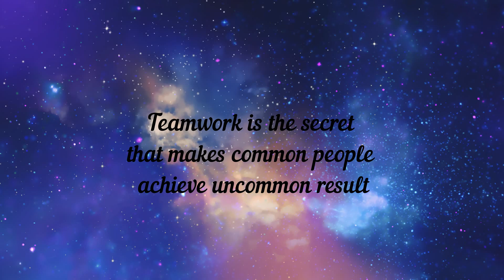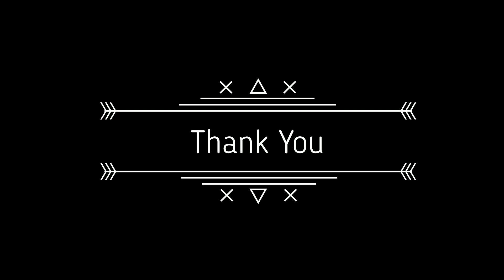Ruang Kreasi Sekolah SMP YPPK YOANES XXIII MERAUKE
Ruangan kreasi ini hanya lah sebagian kecil dari banyaknya kreasi para siswa.
Team :
Bpk Kayafas
Bpk Thomas Renwarin
Ibu HIlda
Ibu Ana